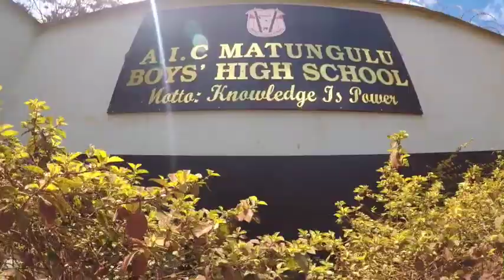October 10, 2022